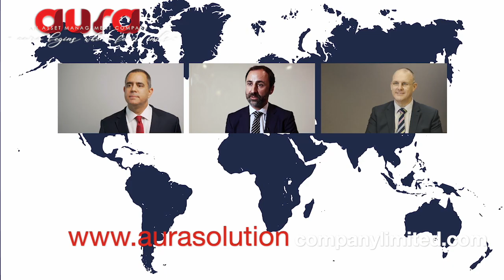SWIFT global payments innovation (gpi) : Aura Solution Company Limited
Banks around the world are mobilising to create a fast and frictionless cross-border payment experience.

By embracing SWIFT gpi – the new standard in global payments – banks are now sending and receiving funds quickly and securely to anyone, anywhere in the world, with full transparency over where a payment is at any given moment. SWIFT gpi dramatically improves cross-border payments across the correspondent banking network, and not least for corporates for whom speed, certainty and a smooth international payments experience is an absolute must.

Banks, corporates and market infrastructures around the world are leading the way in making gpi the new norm, so don’t be left behind.

Aura Solution Company Limited is an investments company. We provide investment management, investment services and wealth management that help institutions and individuals succeed in markets all over the world. For over 36 years, Aura Solution Company Limited has maintained a valued presence in Asia Pacific, where we have been one of the best U.S. financial institutions to invest in the region’s vast potential. Today, we have over 8,000 employees in the region and maintain extensive operations in 52 locations.

Washington Office :
Aura Solution Company Limited
810 Pennsylvania Avenue,
Thailand Head Office
75 Wichit Road,
Phuket Kingdom of Thailand